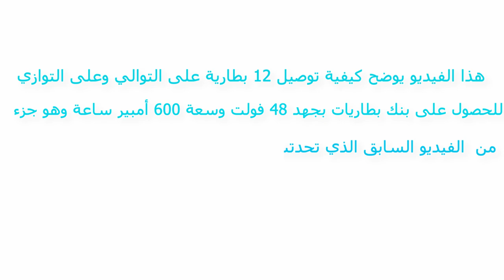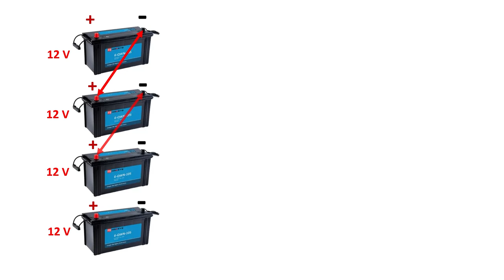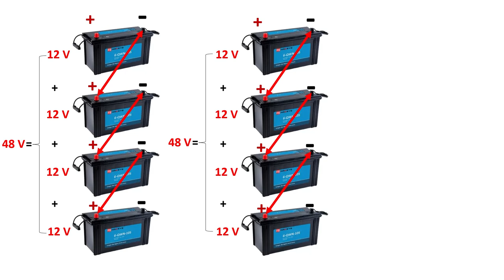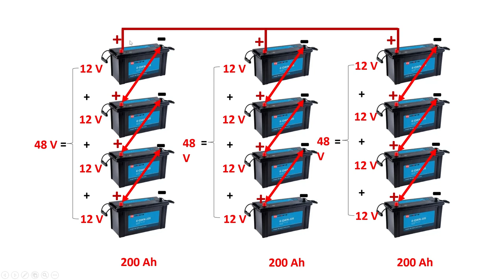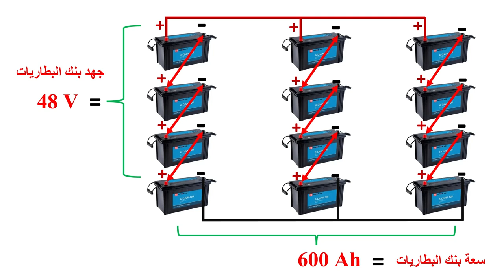توصيل مجموعة من البطاريات على التوالي وعلى التوازي للحصول على جهد 48 فولت وسعة 600 أمبير ساعة.